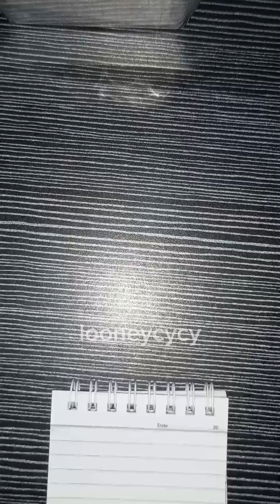Colorful Journal ❀˖° Aesthetic Sticker Character ଓ༉‧.⭒ֶָ֢⋆. [Journaling with Looney]